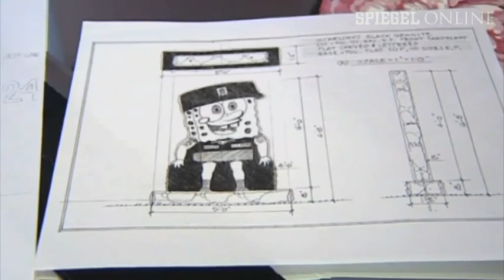Ermordete US-Soldatin: Friedhof verbietet SpongeBob-Grabstein | DER SPIEGEL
Kimberley Walker liebte die Cartoon-Figur SpongeBob so sehr, dass ihre Familie einen speziellen Grabstein für die ermordete US-Soldatin anfertigen ließ: einen zwei Meter großen Schwamm in Armee-Uniform. Der Friedhof stimmte erst zu und entschied sich dann um.